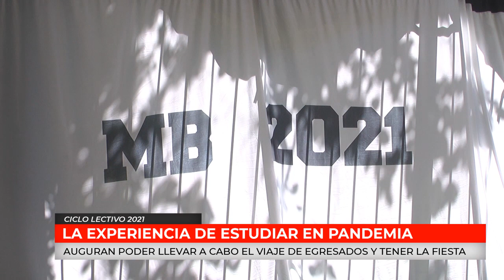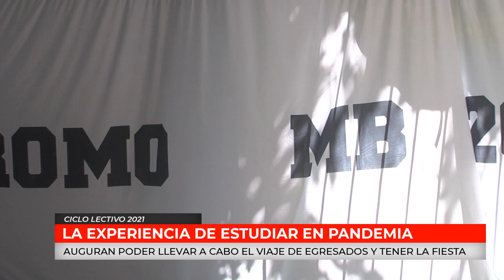CICLO LECTIVO 2021 | LA EXPERIENCIA DE ESTUDIAR EN PANDEMIA